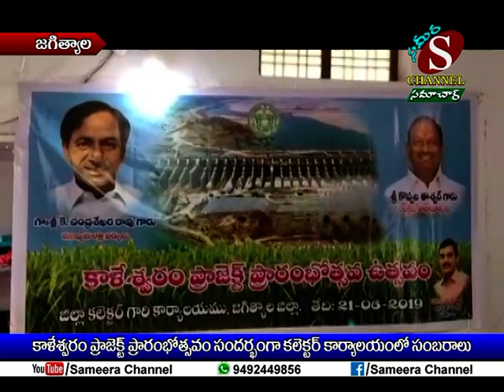Sameera Channel News - Jagtial | 21.06.2019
కాళేశ్వరం ప్రాజెక్ట్ ప్రారంభోత్సవం సందర్బంగా కలెక్టర్ కార్యాలయంలో సంబరాలు